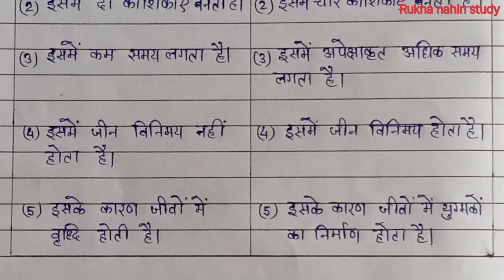samsutri aur ardhasutri koshika vibhajan mein antar|समसूत्री और अर्द्धसूत्री कोशिका विभाजन में अंतर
hello friends
Rukna nahin study